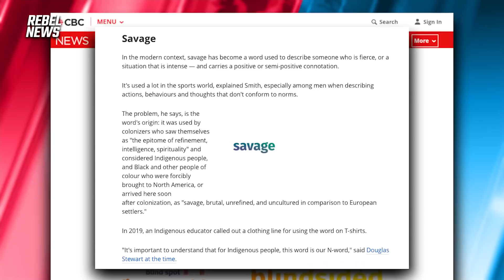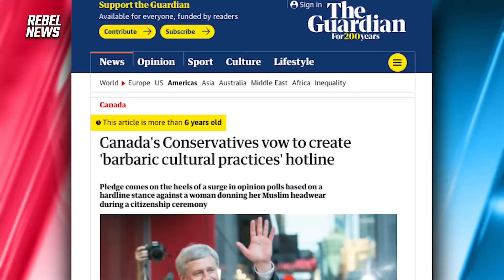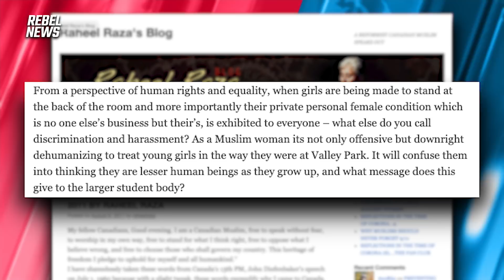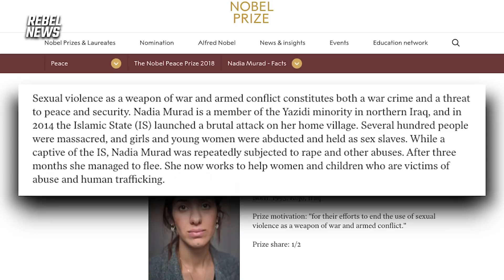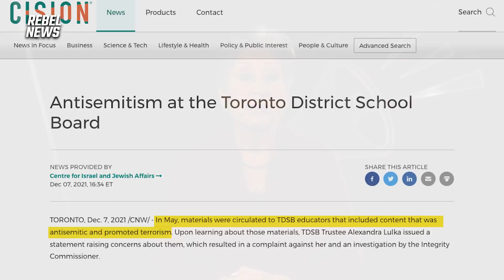Canada in 2021: Third World political antics in a First World country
I’ve said this many times before that political correctness, cancel culture and wokeness have all but gagged us. Adding insult to injury, CBC has announced a series of words that should not be used in our vocabulary. One of the words in trouble is “savage”. How then do I describe the recent events that happened in my country of birth, Pakistan last week? There was horrific mob lynching of a Sri Lankan national in Pakistan's Sialkot by a hardliner mob? The act of burning the man alive was one of utmost savagery.